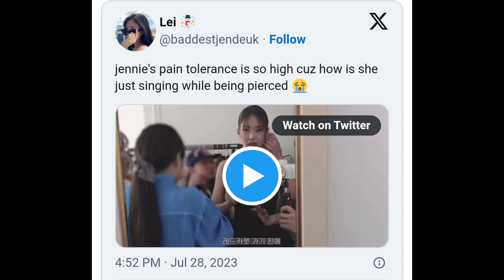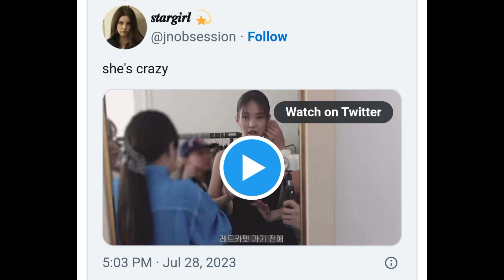BLACKPINK's Jennie Astounds Fans With Her Dedication After Revealing A Heartbreaking Fact